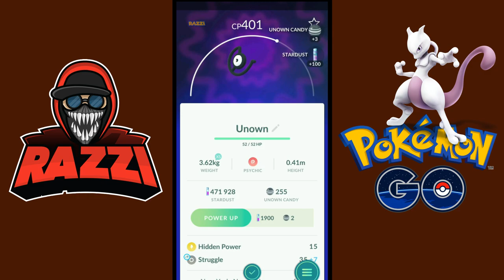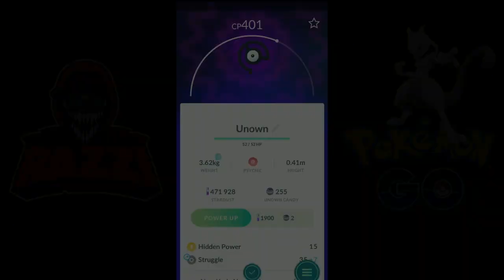UNOWN "C" CAUGHT IN POKEMON GO - POKEMON GO COMIC CON EVENT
Intro:
x Ampyx - LMAO

Outro:
x Frame Away - Canvas